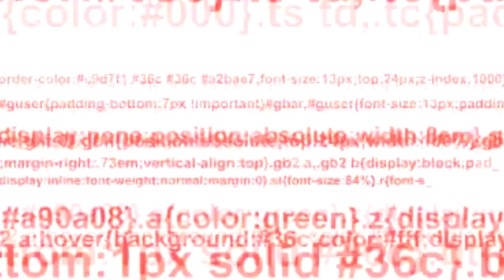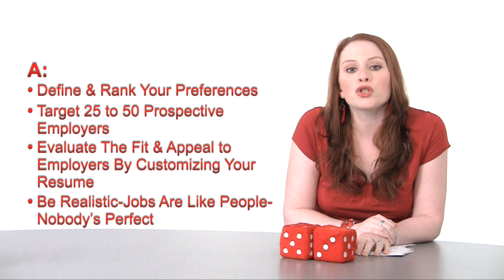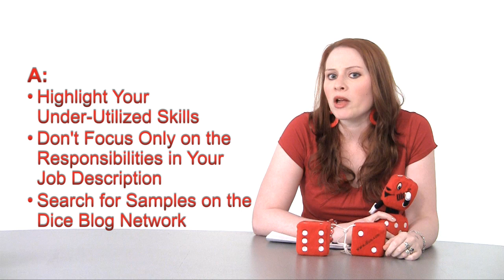DiceTV's Ask Cat: How To Reclaim Your Technical Mojo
This month, Cat answers your questions about getting up to speed after you've taken time away from IT, the pitfalls of finding the perfect position, and writing the most effective job and skill summaries for your resume.  Take a look.